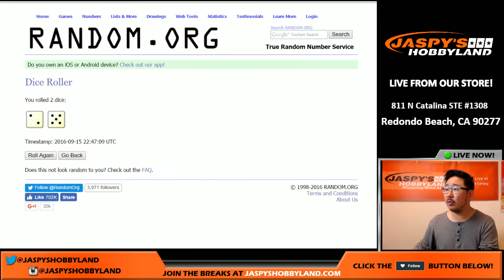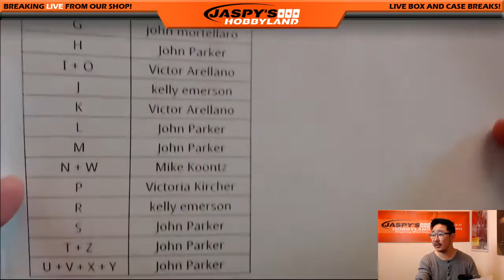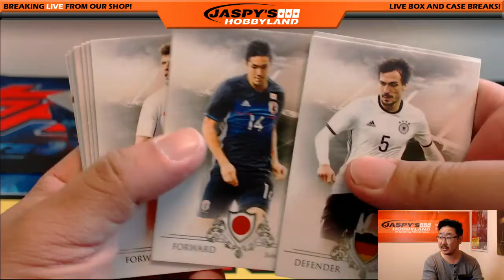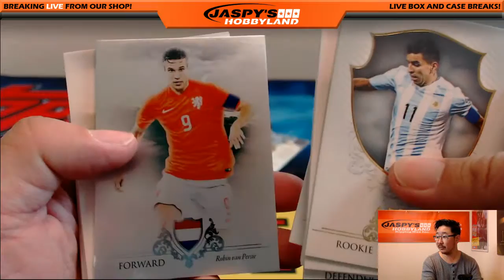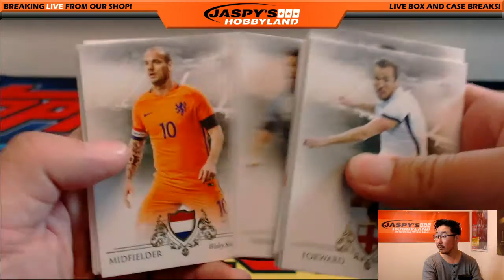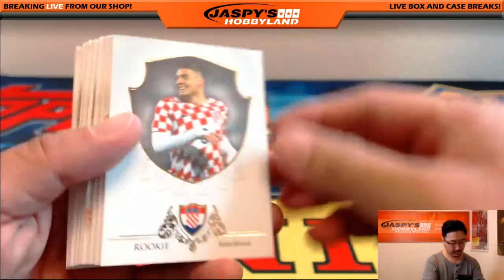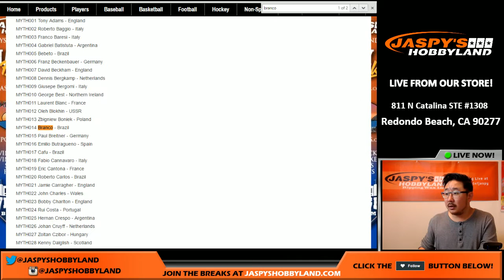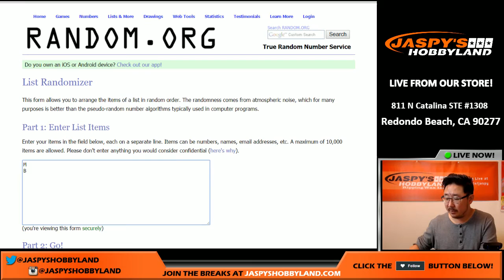09/15/16 [1Box RANDOM LETTER] #49 - 2016 Futera Unique World Football (Soccer)